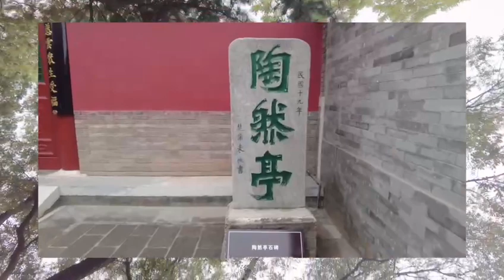mmexport1625195802727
陶然亭慈悲庵
慈悲庵坐落于北京陶然亭公园湖心岛西南高台上，因许多著名的爱国者和革命家曾与此有所联系而闻名于世。1920年1月18日，毛泽东与邓中夏及湖南学生社团“辅仁学社”在京成员在慈悲庵内，共同商讨驱除湖南军阀张敬尧的斗争，会后在慈悲庵山门外大槐树前合影，留下了珍贵影象。
Ci Bei Nunnery is located on a high platform in the southwest of Lake Island in Taoranting Park，Beijing. It is well-known because many famous patriots and revolutionaries have been connected with it. On January 18, 1920, Mao Zedong and Deng Zhongxia and members of the Hunan Student Association "Furen Society" in Beijing discussed the struggle to expel Hunan warlord Zhang Jingyao in Cibei Nunnery. After the meeting, they took a precious group photo in front of the big locust tree outside the Cibei Nunnery.